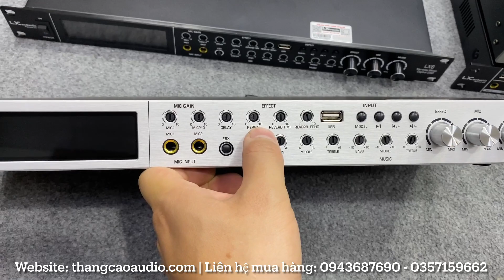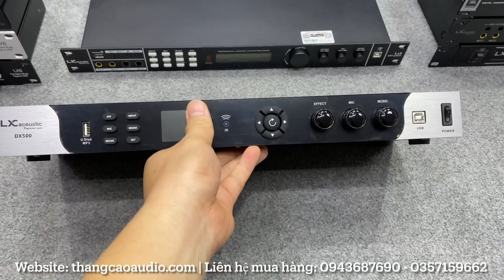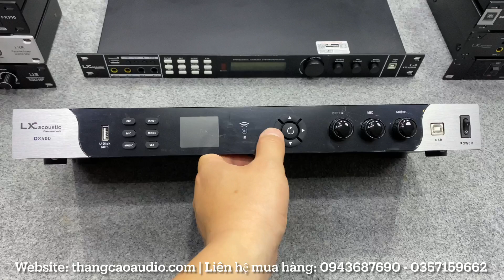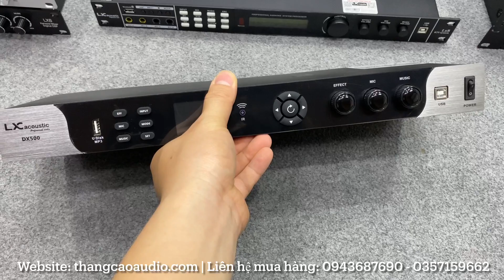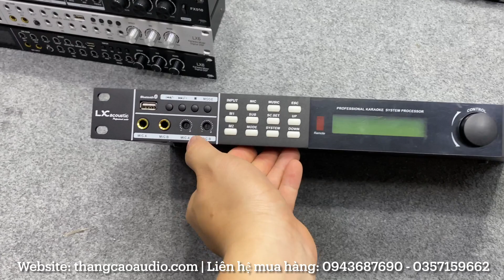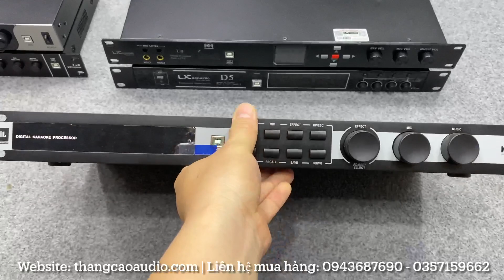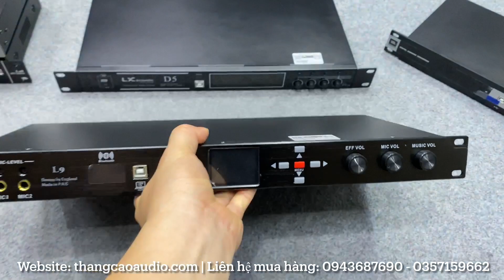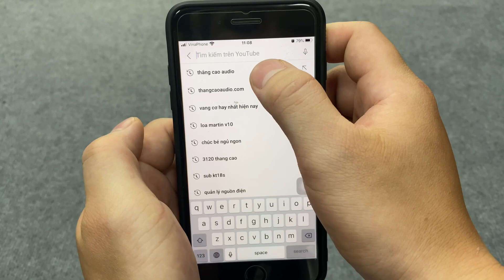Báo Giá: Giới Thiệu 7 Dòng Vang Số "Bán Chạy Nhất" tại Thắng Cao Audio